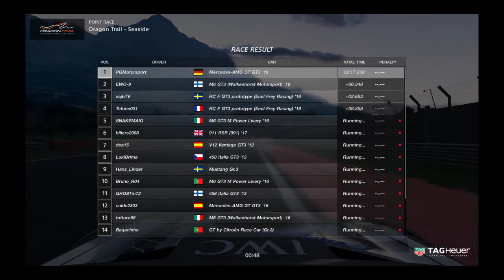GT SPORT FIA GT Manufacturer Series Test Race 88 Dragon Trail Mercedes-Benz AMG GT3 Onboard